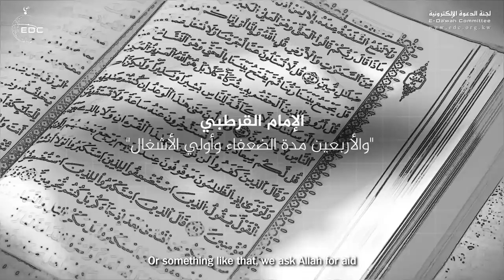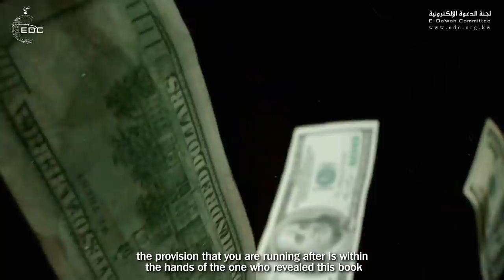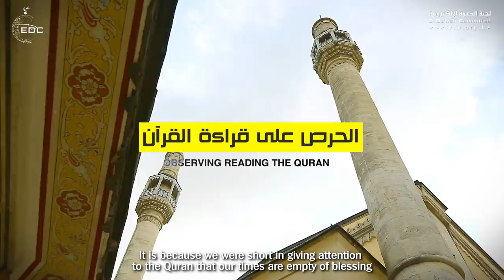كلام مؤثر تحفيزي للتعلق بكتاب الله وختمه || الشيخ عمر المقبل و سليمان الرحيلي